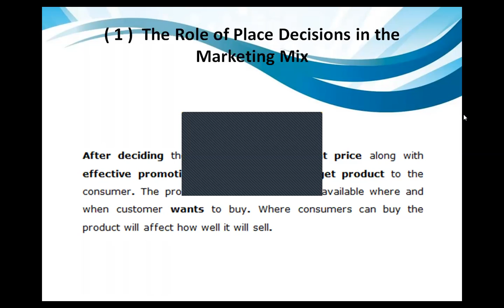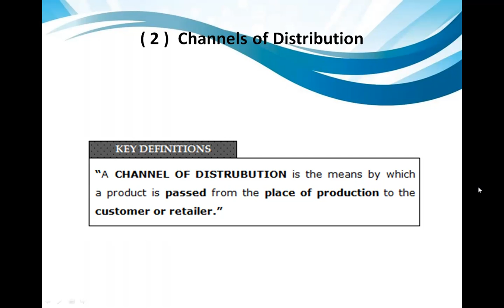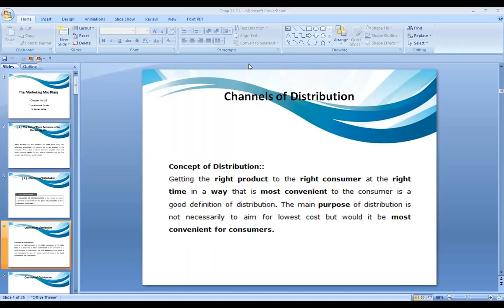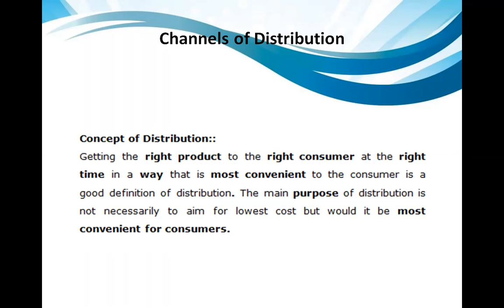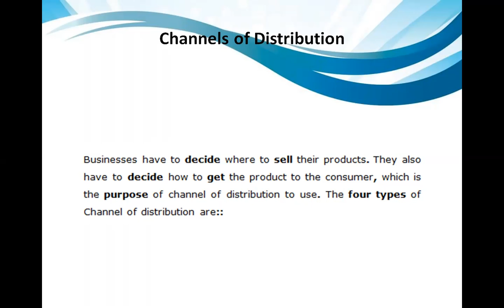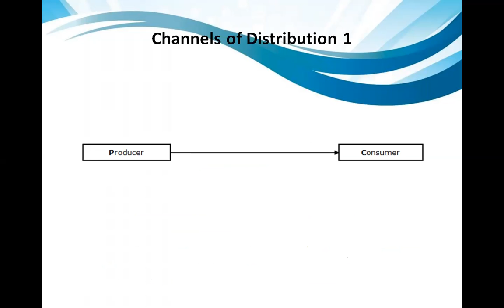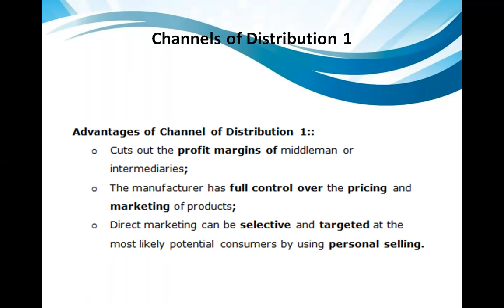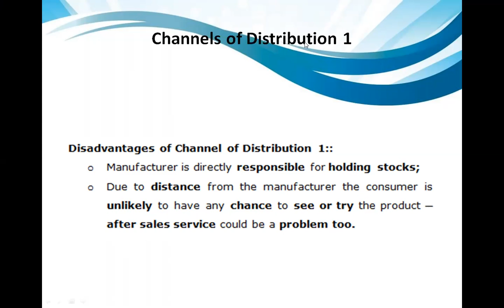12/08 WED BUSINESS OIII